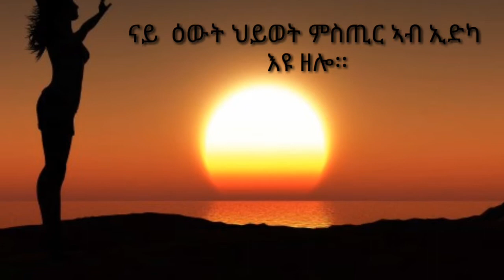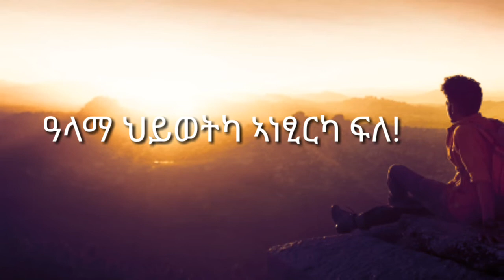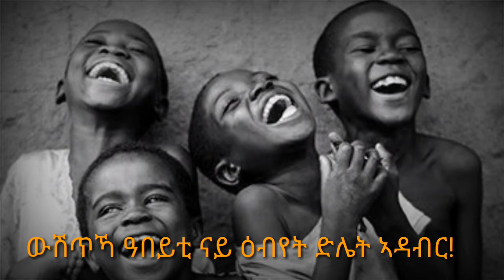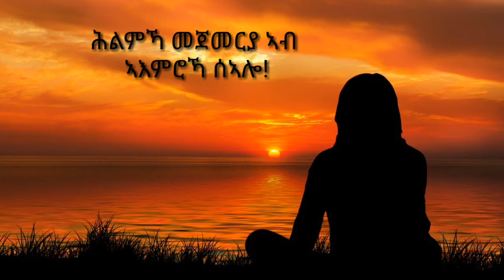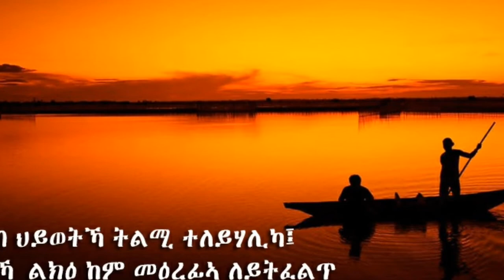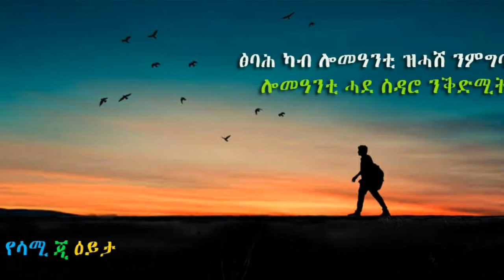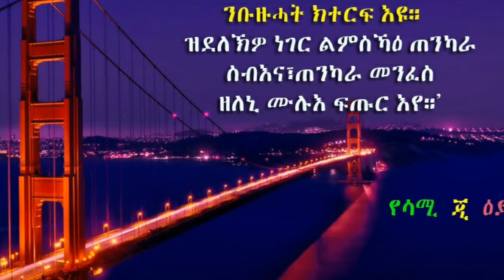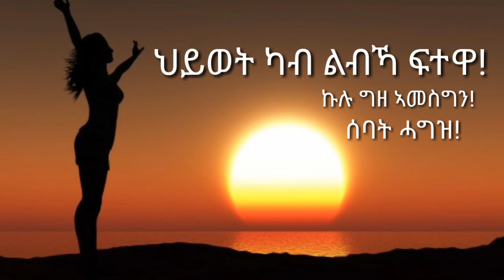Dare to Live Motivational Video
New Tigrigna Motivational video